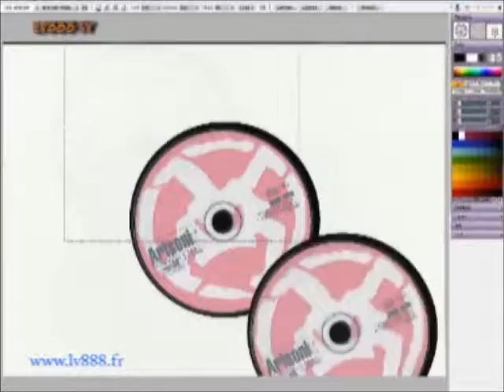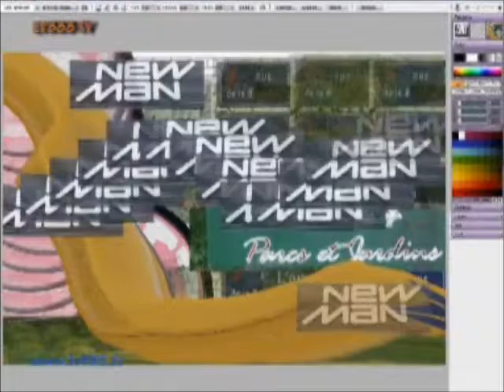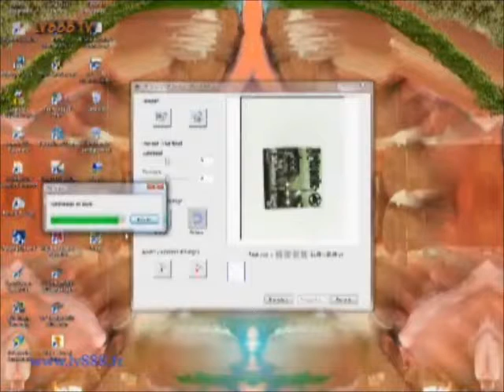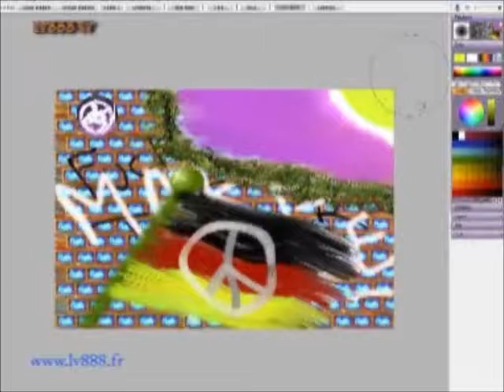The wall - Pink Floyd - Art sonic - Lv888 tv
The wall - Pink Floyd - Art sonic - Lv888 tv - Take pleasure is the only rule !